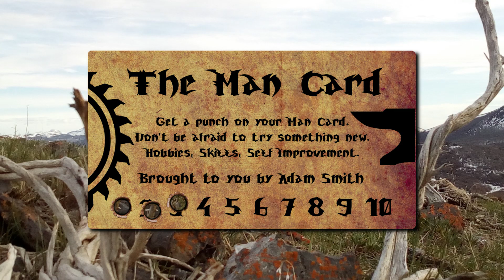Blacksmith Fork Canyon Utah Hike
Decided to go for a family hike up Blacksmith Fork Canyon in northern Utah. A great way to get out into nature and spend some quality time with some of the best people. We were up the canyon about 15 minutes drive. There are some great campsites open to the public next to the river. A fantastic place to unplug and relax by a campfire under the stars.

Take a look at a few of my other projects